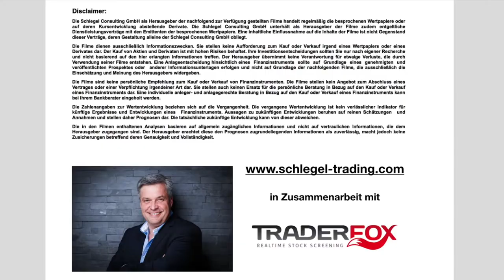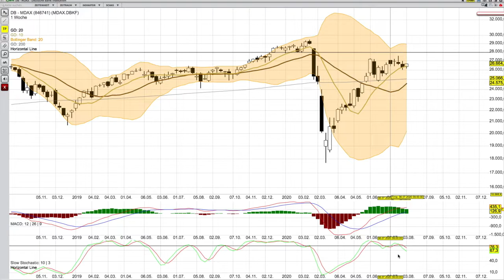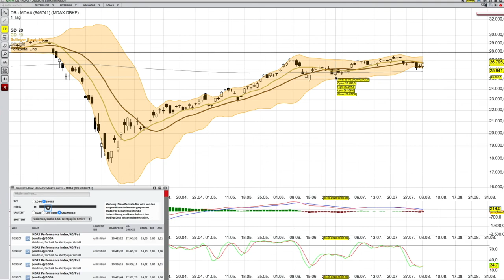MDAX Analyse per 4 August